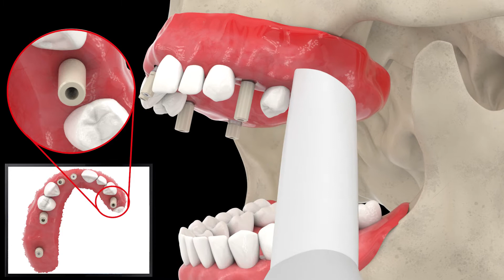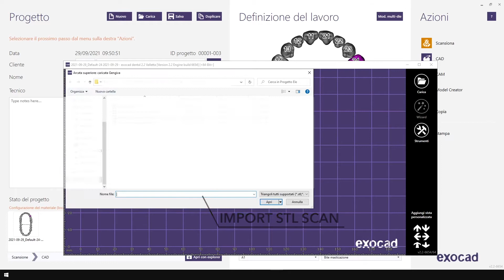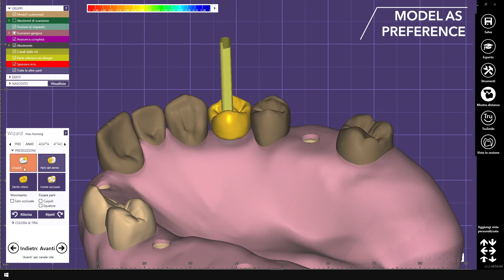How to use scan components on FLAT abutments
The milling centre uses state-of-the-art milling equipment to perform rehabilitations using CAD CAM systems and is able to read files from any open scanner system. The quality control carried out by specialized dental technicians guarantees the precision of the prosthetic pieces manufactured; in case of special needs, detected during the analysis of the files, the technical assistance staff promptly coordinates with the laboratory.

Il centro di fresaggio e sinterizzazione utilizza attrezzature all’avanguardia per eseguire riabilitazioni utilizzando sistemi CAD CAM ed è in grado di leggere file da qualsiasi sistema di scanner aperto. Il controllo qualità effettuato da odontotecnici specializzati garantisce la precisione dei pezzi protesici realizzati; in caso di esigenze particolari, rilevate durante l’analisi delle pratiche ricevute, il personale di assistenza tecnica si coordina tempestivamente con il laboratorio.